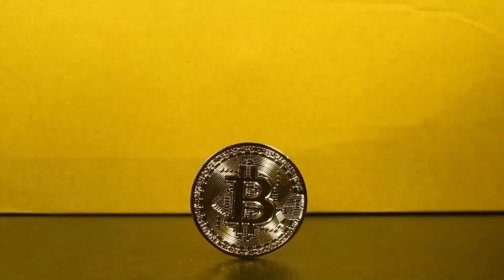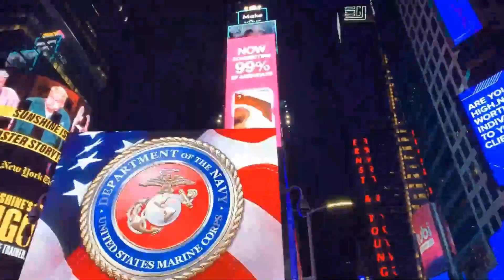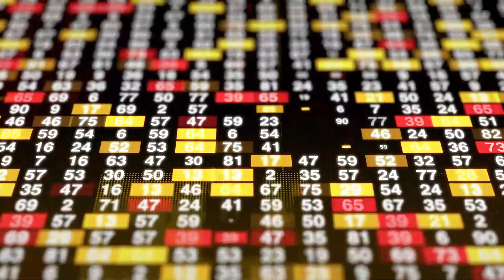ZILLIQA EMERGENCY NEWS - ZILLIQA PRICE PREDICTION - SHOULD YOU BUY ZIL??